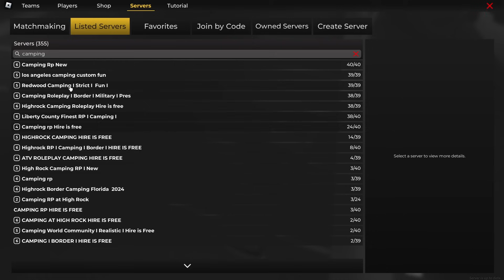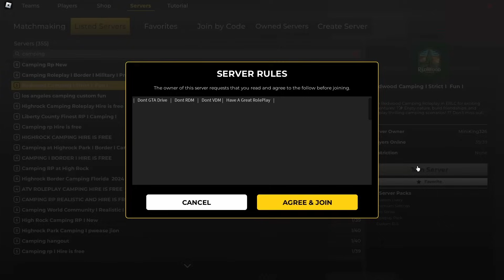I Joined ERLC camping servers!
ERLC camping servers are crazy..